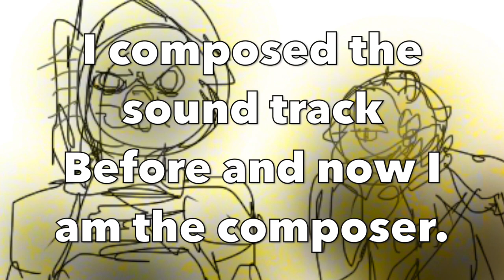Forza Black "Grand Buio" Animation Voice Test 2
THE SOUNDTRACK IS Forza Black "Grand Buio" Allez Noir Typical Dogs Ost I COMPOSED WROTE AND DIRECTED THIS JACOB AND SAGE MULL OVER WHAT TO DO ABOUT ZSASZ A MAN WHO IS FOLLOWING THEM POST THE FORZA ROBBERY "ROBBERY IN FORZA"

If you donate you’d help with animation greatly my paypal if you'd like to donate you'd help out with the channel tremendously :)